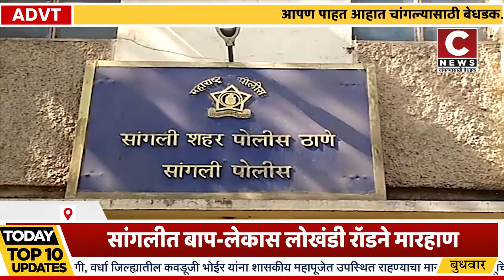सांगलीत बाप-लेकास लोखंडी रॉडने मारहाण.....कईस शेख विरोधात शहर पोलीसात गुन्हा दाखल#सी न्यूज